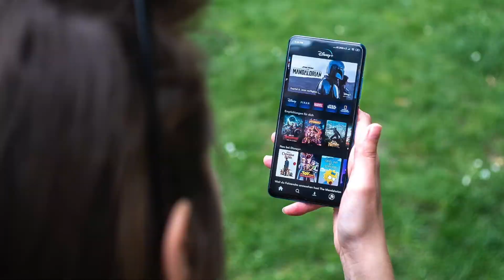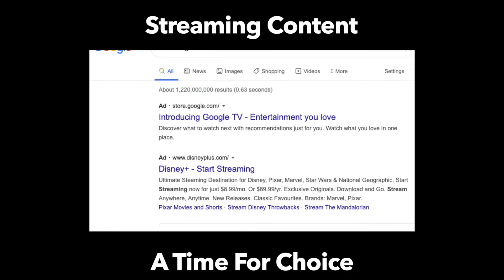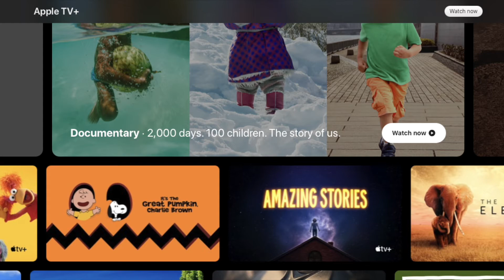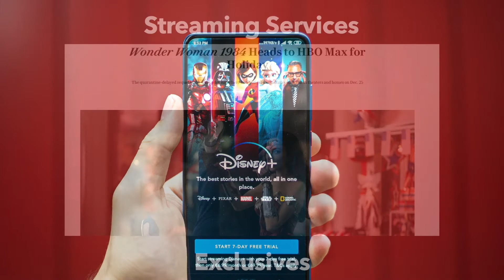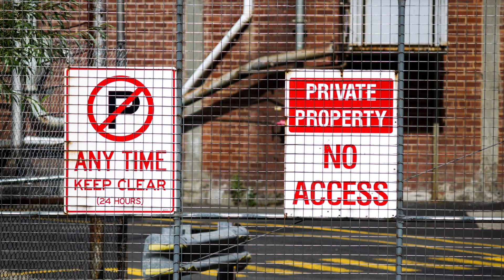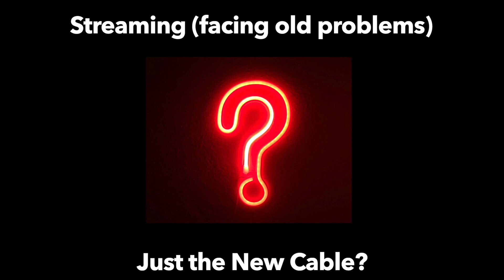Has Streaming become the NEW Cable?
Streaming is becoming the default way most people experience new content, shows and movies. The choice that is provided by streaming has also become part of a larger issue, fragmentation. Due to exclusive content deals, it is not as simple as choosing a single streaming service and being finished. Leaving some wondering if streaming is just the new cable?

Thank you from Pragmach.

@pragmach on twitter
r/pragmach on reddit